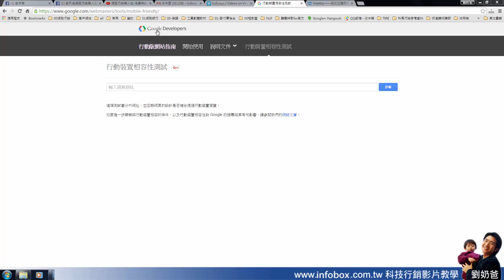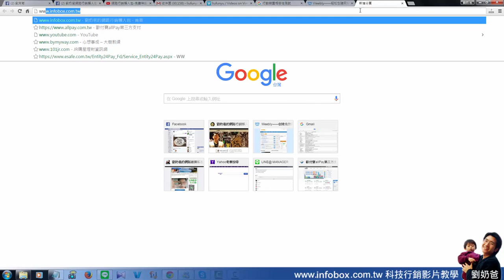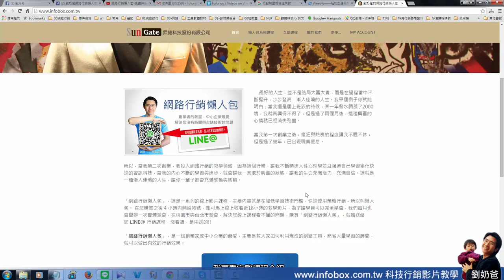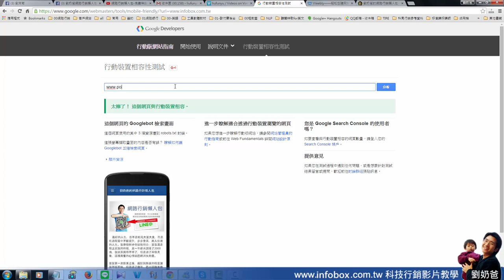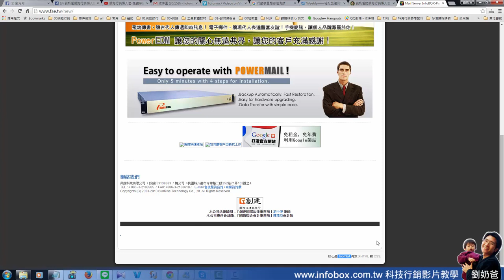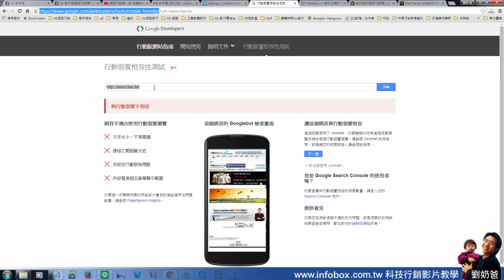你的網站是否符合手機版網頁 -網路行銷